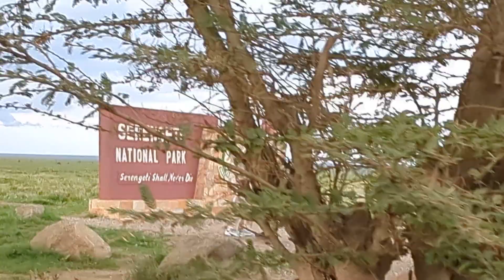Entering Serengeti National Park | African safari game drives | Day 1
Safari game drives, Serengeti, Serengeti National Park, Ngorongoro Crater, Tarangire National Park, Kilimanjaro, LAKE MANYARA, Ngorongoro Conservation Area, Arusha

We are truly committed to our motive of bringing the community together through sports and travel. It's so much Fun.

Tanzania Wildlife Safari
Join us virtually on a transformative wildlife safari through the heart of East Africa, the backdrop to the year-round migration of grazing herbivores that traverse the Serengeti Plains. Here, exploration is rewarded with insight, and every experience provides memories that resonate over a lifetime. With exceptional access to national parks and reserves, you'll witness spectacular wildlife, colorful local traditions, and endless, sun-drenched savannas of Tanzania during this epic 5-day journey.

Highlights
– Explore some of the most important parks and reserves in East Africa, including the legendary Serengeti—host at different times of the year to the Great Migration, the cyclical journey of 1.6 million herbivores on their quest for survival.

– Spend a full day at Ngorongoro Crater—home to populations of lions, leopards, black rhinos, hyenas, wildebeests, buffaloes, elephants, and zebras.

– Tarangire National Park is most famous for its dense population of elephants. These imposing animals are present in large numbers throughout the year, but are most abundant in the Dry season, particularly from July to November. This is also when zebra, wildebeest, and other wildlife in the greater Tarangire migratory ecosystem converge on the park and its namesake river, which forms the only source of drinking water for miles around.

– Lake Manyara National Park is dominated by a shallow alkaline lake at the base of the Rift Valley escarpment. It is famous for its tree-climbing lions and large elephant herds. The park entrance leads to a jungle-like groundwater forest, which is home to big numbers of olive baboons and blue monkeys. A thrilling 370m/1,200ft-long treetop walkway offers a bird’s eye view into this unique habitat.